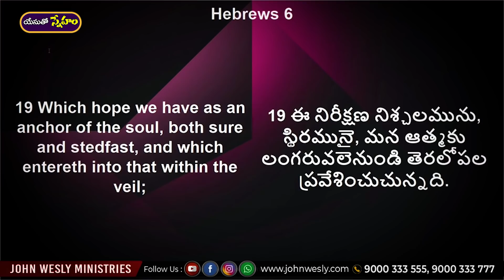Daily Bread | యేసుతో స్నేహం (April 19, 2022) | మరణాన్ని జయించిన దేవుడు | Dr John Wesly